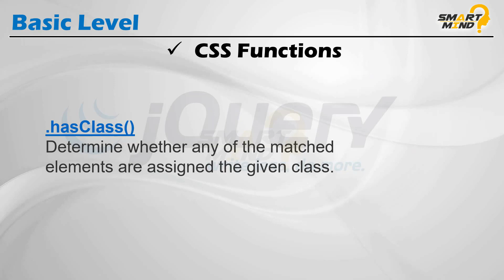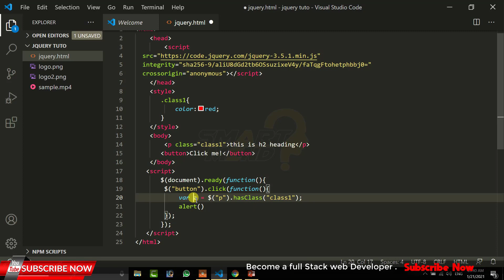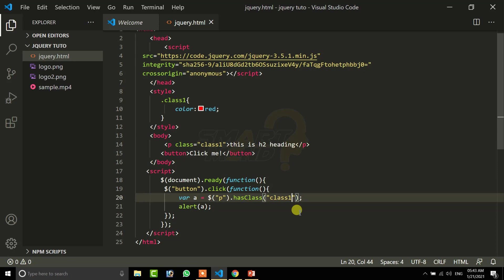What is hasclass function and how to use hasclass function in JQuery by smat mind #05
About Video : in this video i will tell you about how to use hasclass function in jquery in hindi language please web developer beginners must watch this video for know more about hasclass function in jquery. if you become a full stack web developer so subscribe our smart mind youtube channel. lets start right now.